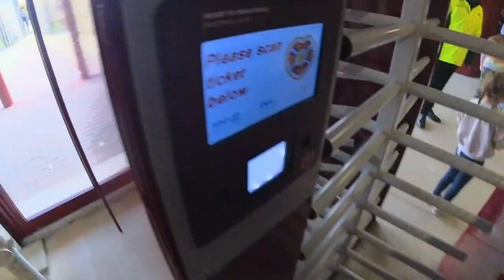Hearts woman vs Hibs woman capital cup match day vlog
Andy takes the kids along with him to see hearts take on Hibs at Tynecastle park in a SWPL and capital cup fixture.
"PARKTHEBUSPOD"